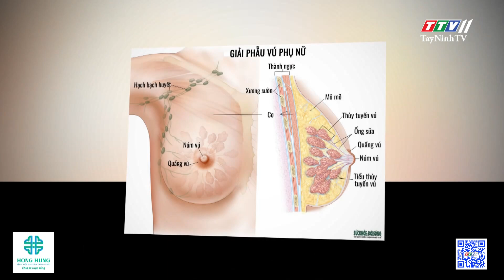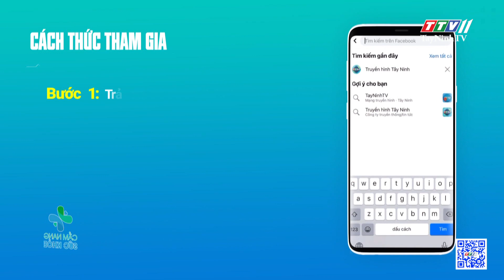Tầm soát ung thư vú | CẨM NANG SỨC KHỎE | TayNinhTV